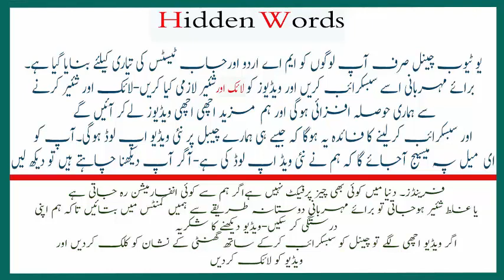ma urdu lectures | ma urdu lectures part 2 | urdu sahafat past papers review and repeated questions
in this  urdu sahafat past papers review video i have discused the topic releated to column nigari|column nigari in urdu,features nigari| feature nigari in urdu,and and iddarea in urdu sahafat.you know all these topics are the part of urdu sahafat ma urdu.i have discused some previous papers of ma urdu part 2 and also suggested some topics for ma urdu part 2.
you all know that urdu sahafat is also an important subject of ma urdu.so passing it is also eccessary for every student to get certificate.i hope topics cover in this video will help you a lot.
if you like this video please do not for get to SUBSCRIBE our youtube channel and hit bell icone to get notification of latest uploaded video on our youtube channel.Also Like and share video with your friends if find it rather helpfull in preparation of ma urdu.

some important links are also given below for your help.

YOUTUBE CHANNEL PAGE ON FACEBOOK :
YOUTUBE MA URDU PAGE ON FACEBOOK
ma urdu lectures part 2